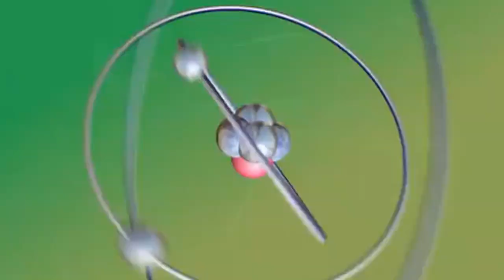Big Bang A Teoria Dublado – A Hipótese do Parasita Alienígena clip4